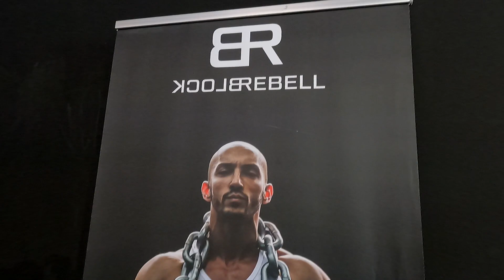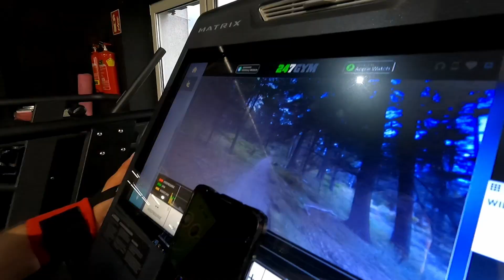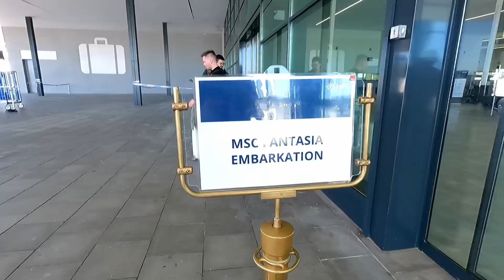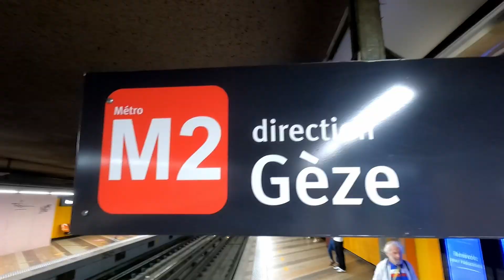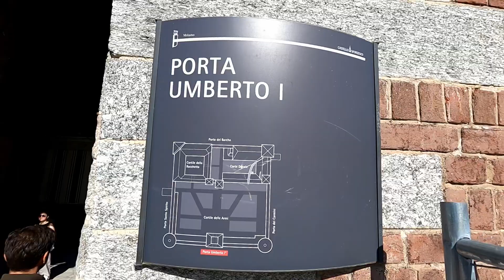DOBRODRUŽNÁ PLAVBA STREDOZEMNÝM MOROM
S kamarátom Adamom sme sa rozhodli, že ideme vyskúšať plavbu výletnou loďou, čoby nie keď za 3 noci na lodi sme zaplatili iba 170€, peniae na hotel sme ušetrili, stačil nám spacák, opusetný dom a holé nebo.

Mallorca - Maresille - Janov - Milano - celkom slušné za týždeň😎